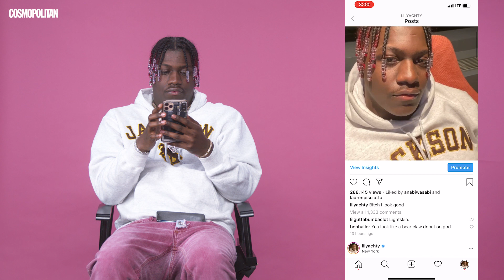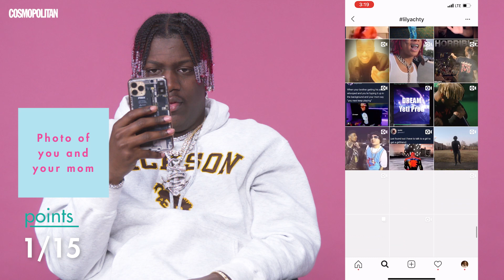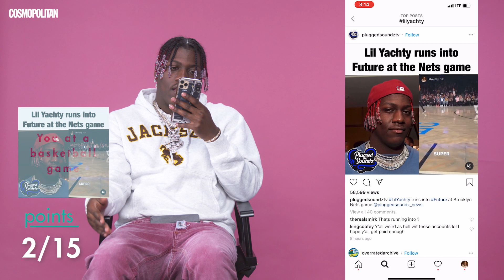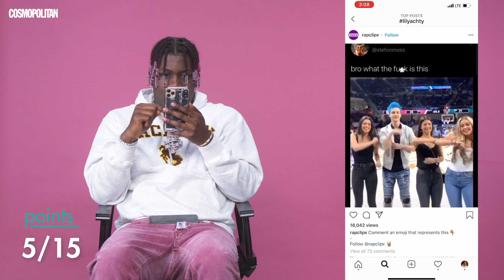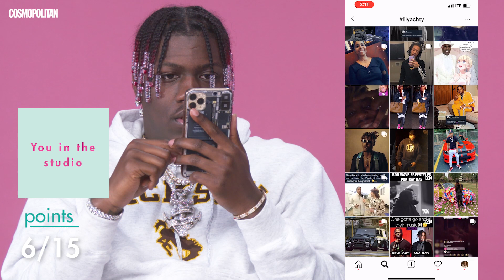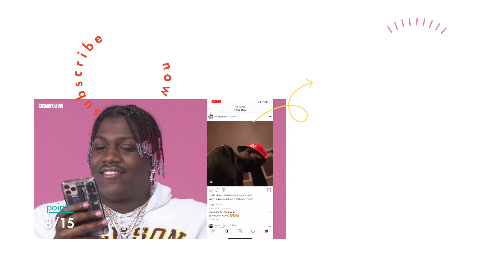Lil Yachty’s Instagram Stalking Skills Needs Some Improvement😂 | Instastalk Yourself | Cosmo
If you’re not following Lil Yachty on Instagram yet, then we suggest you start—for 1 night or more 😉—because the dude flexes some 🔥 pics. The rapper is a pro on the app, so of course we had to put his ’Gram skills to the test in our ‘Instastalk’ challenge. We gave him different prompts and he had to search through his own hashtag (yep, lilyachty) to see if he could find any photos that matched. It was a lot harder than he probably thought, but he came across come interestingggg content. 👀🤣 Watch the video to find out which flicks made the cut and don’t forget to listen his new song, “Oprah’s Bank Account” streaming now!